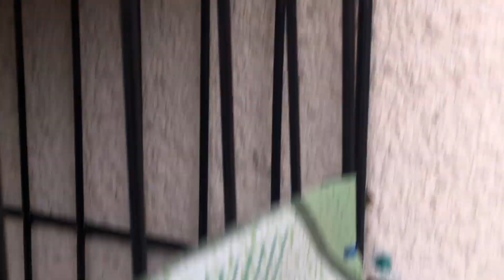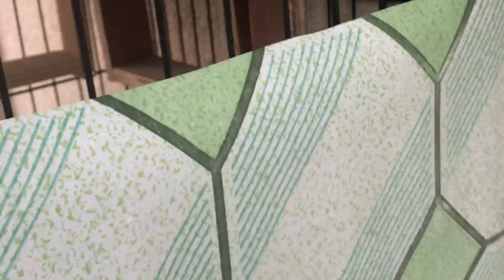PAANO GUMAWA NG SUPER MINI LOFT VERSION 2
Sa video na ito, matutunan mo kung paano gumawa ng Super Mini Loft Version 2 para sa iyong kalapati! Ipapakita namin ang step-by-step na proseso para sa paggawa ng compact at efficient na loft na perfect para sa mga pigeon enthusiasts na may limitadong space. Mula sa mga materyales hanggang sa assembly, ideal ito para sa mga naghahanap ng creative solutions para sa kanilang pigeon housing.